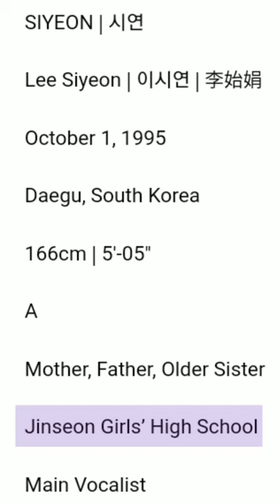well Lee Siyeon...?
Well i make it wrong. So basically, she said that she gave her crush a chocolate with heart shape when high school. Thats why..
Keep streaming BEcause and let's make Odd Eye to 50M
Credit to :
For the video, i got it on twitter
Wanna know my Bandlab?
You can find @fakementor
Have a nice day